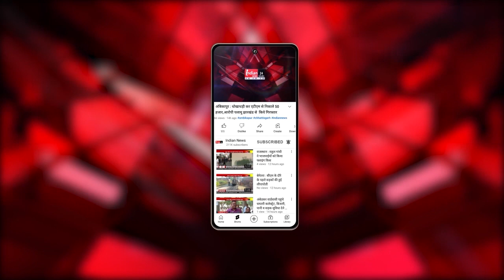Raipur : Today is the second day of Chhattisgarh Assembly budget session.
Our Links